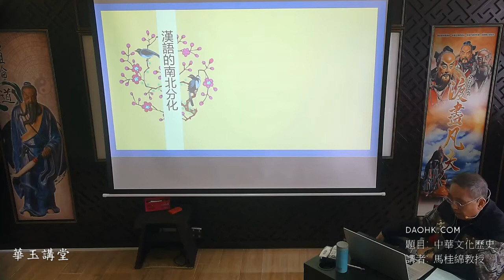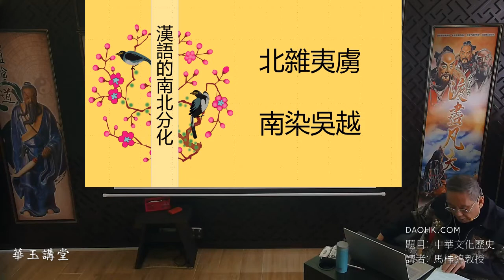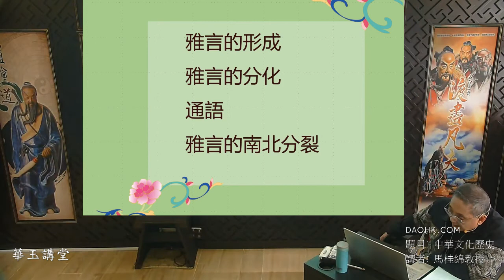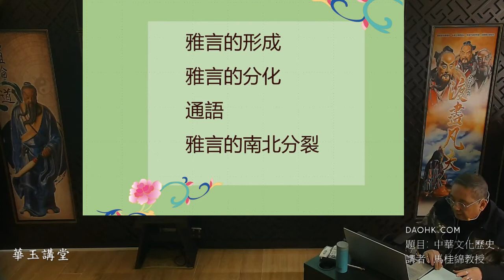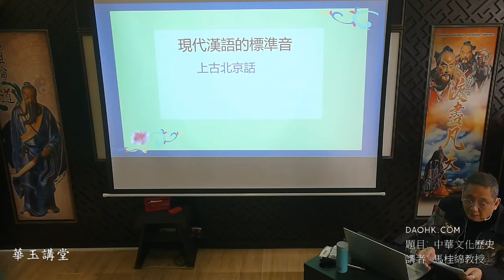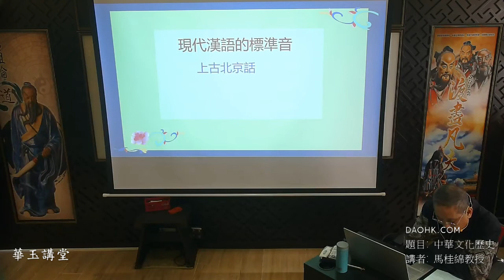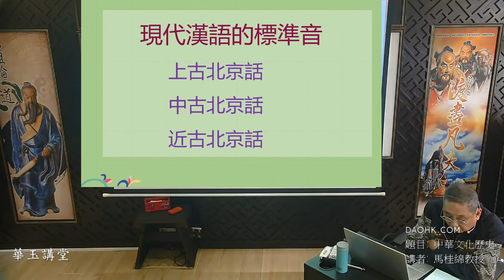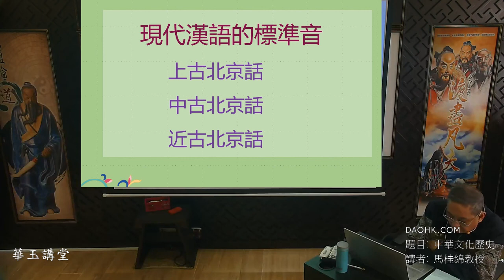華玉講堂-中華文化歷史-「漢族共同語的形成與演變」 (十中)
華玉講堂
(每月第三個星期一),二月及八月和假期除外
題目: 中華文化歷史
講者: 馬桂綿教授
時間: 星期一，7-9晚
日期: 12月28 日

華玉講堂
地址Address：
電話Tel: (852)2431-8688/(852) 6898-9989 (WhatsApp)

2021
華玉講堂 免費講座 (2021年) (google.com)

《河湟有感》   司空圖
一自蕭關起戰塵，河湟隔斷異鄉春。漢兒盡作胡兒語，卻向城頭罵漢人

(一) 漢語的起源
(二) 漢語的流變
(三) 漢語共同語的形成和演變
黃帝族
炎帝族
蚩尤族